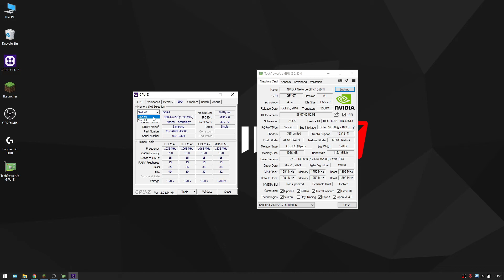Minecraft | i5 10400F + GTX 1050 Ti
🔧 PC Specs 🔧

OS                        : Windows 10 Pro 64-bit
Motherboard       : ASUS H510M-K H510
Processor            : Intel® Core™ i5 10400F (10th Gen)
Storage                : Diskless
RAM                     : 16GB Kit 2x8GB DDR4 2666Mhz
CPU Cooler         : Stock Cooler
PSU                      : Digital Alliance / Armageddon Voltron 500w
Graphics Card     : ASUS Phoenix Geforce™ GTX 1050 Ti

● MSI Afterburner : Recording With NVENC H.264 and Peformance Monitoring